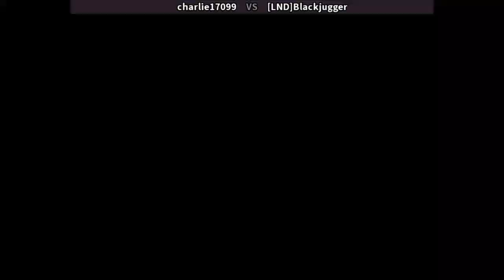Fightcade 👊 Street Fighter Alpha 2 👊🏽 Charlie17099 🇧🇷 Vs [LND]Blackjugger 🇧🇷